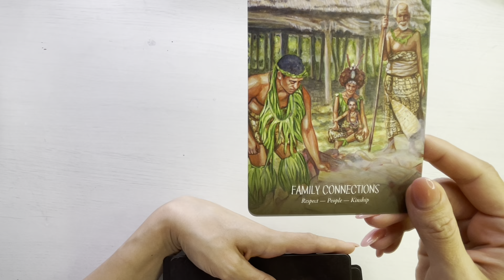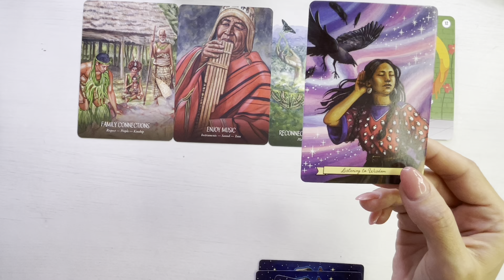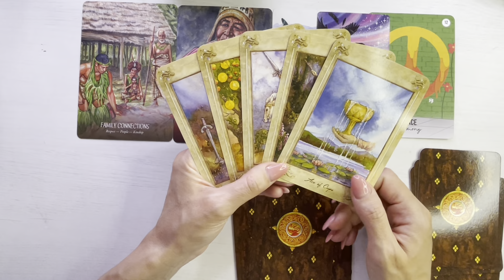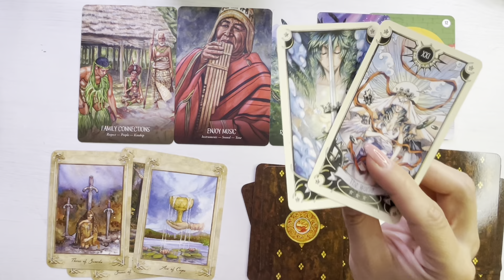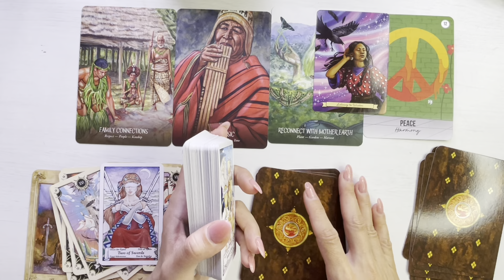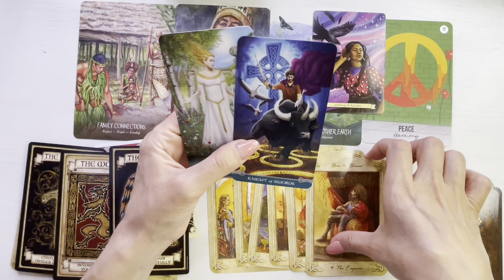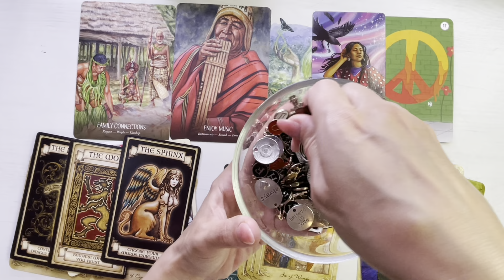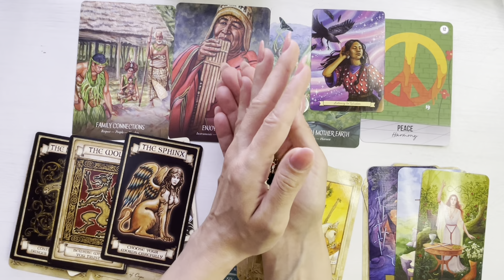🤫❤️ 𝗜𝗦𝗜 𝗣𝗥𝗢𝗧𝗘𝗝𝗘𝗔𝗭𝗔 𝗦𝗨𝗙𝗟𝗘𝗧𝗨𝗟! 𝗦𝗘 𝗜𝗡𝗖𝗛𝗜𝗗𝗘 𝗨𝗡 𝗖𝗜𝗖𝗟𝗨 𝗞𝗔𝗥𝗠𝗜𝗖!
O imbratisare,
Meme